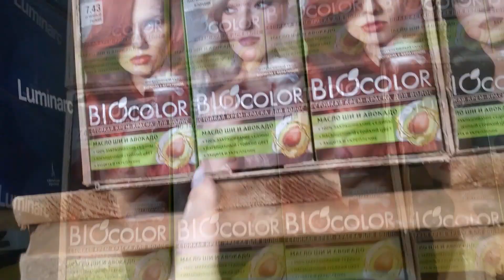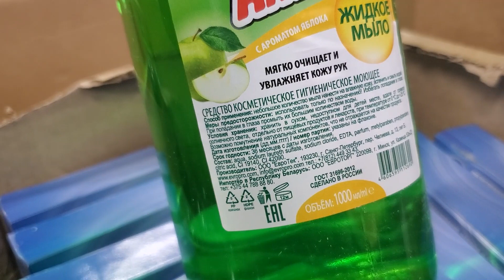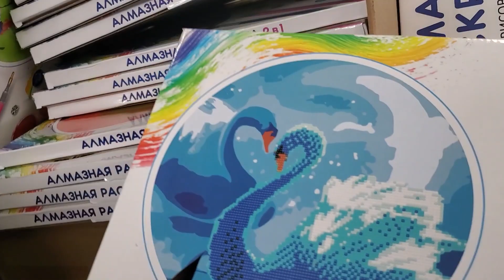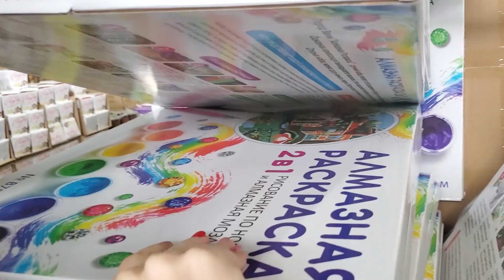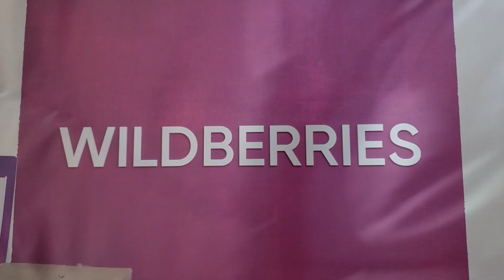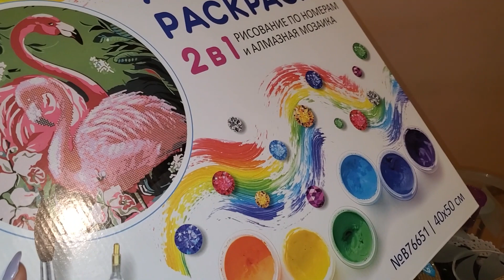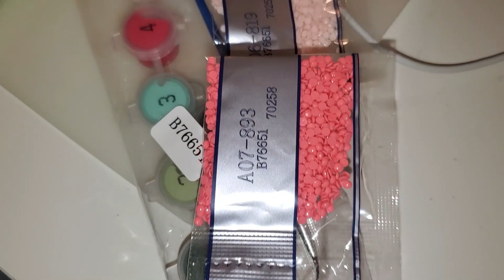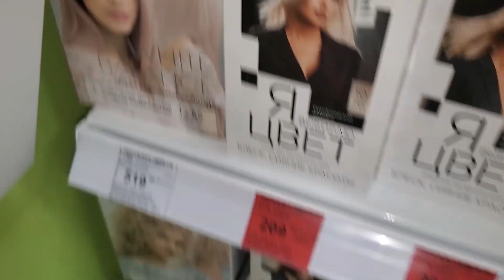ЖИЗНЬ В ПИТЕРЕ: ШОППИНГ / Закупились в Светофор / Наши ПОКУПКИ За подарками на Валдберис !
😉Всем привет, рада видеть Вас на моем канале, в этом домашнем и уютном влоге  ШОППИНГ / Закупились в Светофор / Наши ПОКУПКИ За подарками на Валдберис !